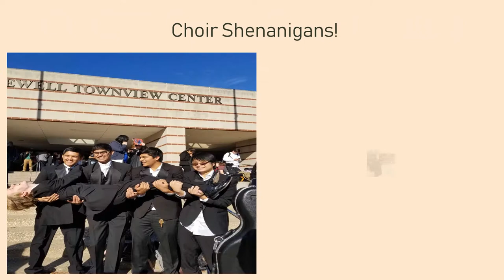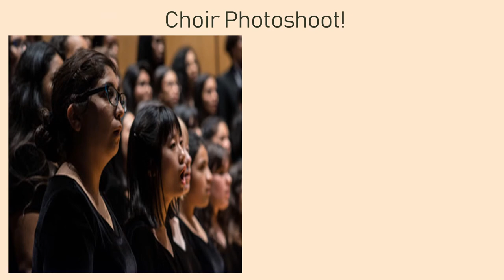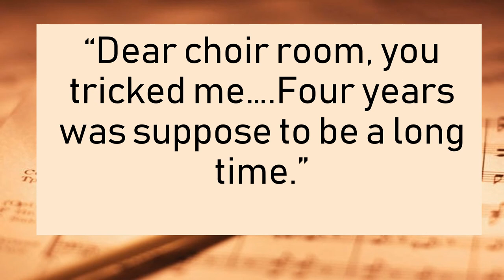Townview Choir 2017-2018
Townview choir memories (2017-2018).